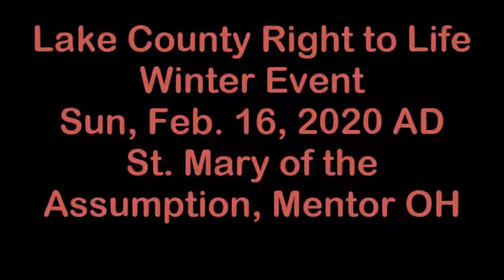LCRTL Winter Event 02162020AD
This special event focuses on the importance of allowing yourself to grieve when you have suffered an infant loss through miscarriage. The three main speakers all share their personal stories.